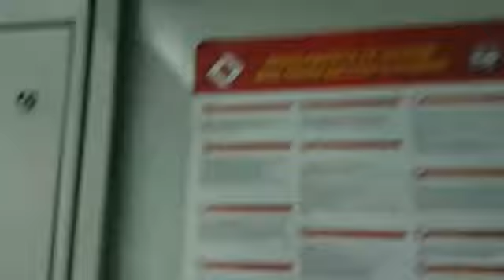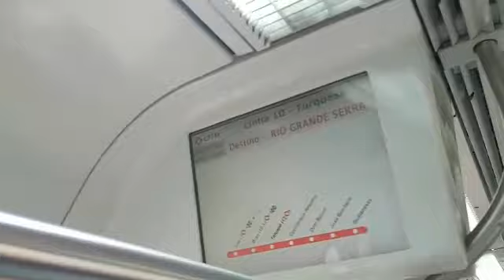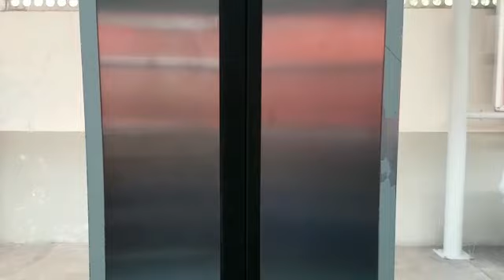CPTM série 7000 Trecho entre Brás e Mooca (7100)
Q100 realocado para linha 10 Turquesa trem estava em circulação na linha 9 Esmeralda até dia 27/10
Linha 10 Turquesa
Créditos ao Guilherme